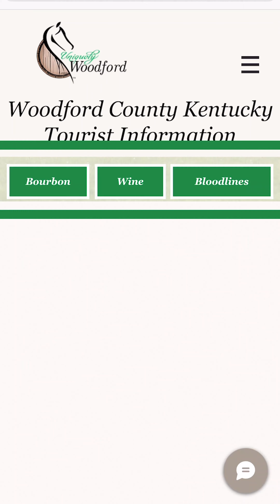Woodford Weekends...without Emily.😢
Elisha WING IT Holt stands in for Emily while we talk about some awesome things that Woodford Tourism has available. including bourbon tours (YUM🥃).